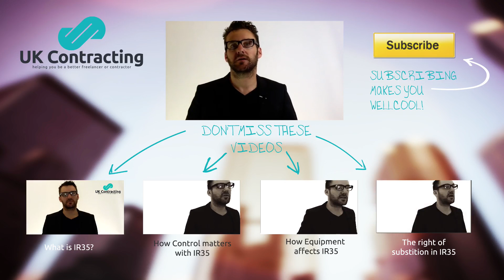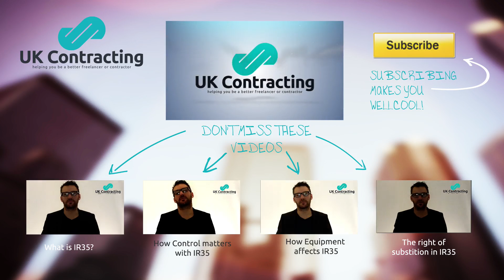IR35 Financial Risk - Make sure you're not affected by IR35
Financial Risk is expected in business and contractors are the same, they need to show an element of Financial Risk for IR35. for our interactive guide

Employees are protected from any exposure to financial loss, whatever they involvement in a project is. Like it or not, this is never the case for a contractor. They are likely to have a project terminated for its completion, have to reimburse to company for any mistakes that have been made or work for free to complete a project.

A contract that does not show a price for the work and the approximate date for completion indicates to  HMRC that there isn't any Financial risk on the part of the contractor.